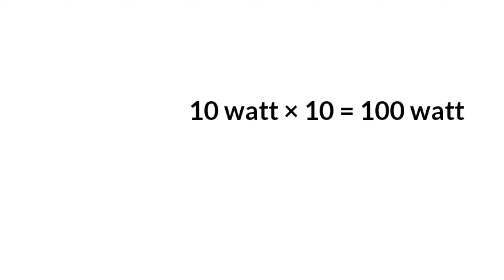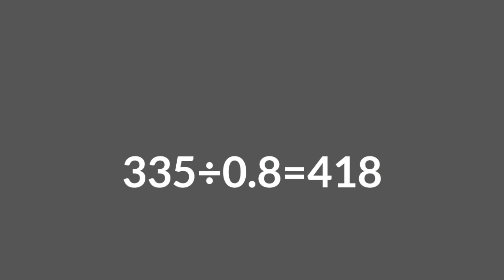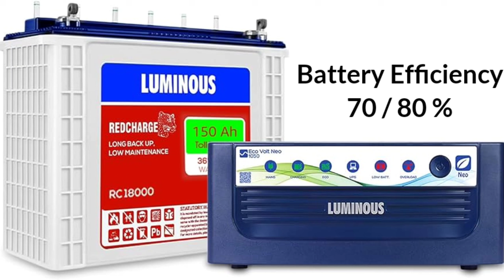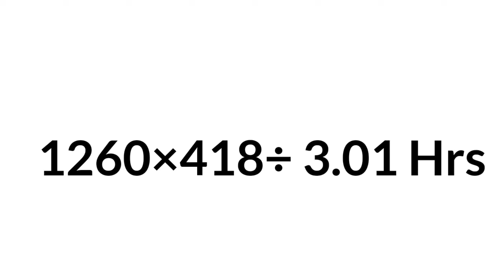150 AH Inverter Battery पर 2 Ceiling Fan 1 TV 10 Led Bulb कितना घंटा चलेगा ?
150 AH Inverter Battery पर 2 Ceiling Fan 1 TV 10 Led Bulb कितना घंटा चलेगा ?

Is video me hama apko bata rHe hai ki 2 ceiling fan 1 tv 10 led bulb kitna ghanta chalega 150 ah battery par to ap is video ko pura dekhna.